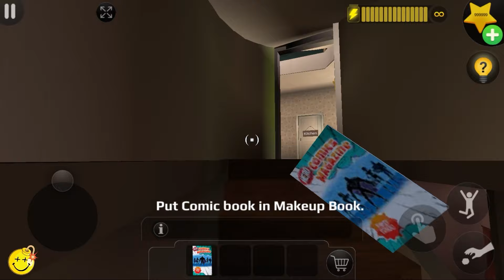New Update New Team Scary Teacher 3D Play as Evil Nun vs Miss T Gameplay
Description: Miss T has found her nose and I'm going to show you this. We will try all the new levels where I will troll the teacher in a funny and creative way. Funny pranks, phases in which you will wonder how all those things happen. I hope you enjoy our videos and enjoy watching!